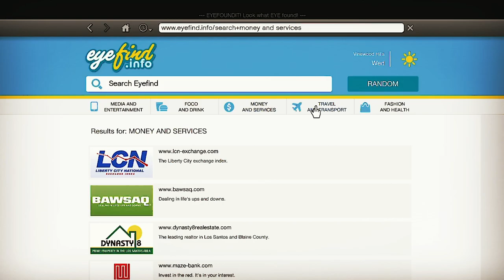Franklin Buy New Car $10,000,000 CAR GTA 5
MULTANI GAMER
About:
MULTANI GAMER is a Gaming Channel. I play Gta 5 mods for now but roleplay and Online in Future,
gta 5 franklin trevor in Punjabi hindi funny moments.